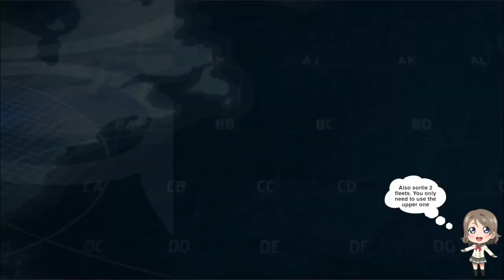【Azur Lane JP】Azurlane 1st Anniversary #3: Albacore and Maritime Escort ZERO DMG Guide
Albacore, Canvas painting, and Maritime Escort ZERO DMG!

►My Anime Merch!

Hey there - I'm BigBoss! :) I make daily/weekly gaming videos and have fun doing it. :D

- BigBoss